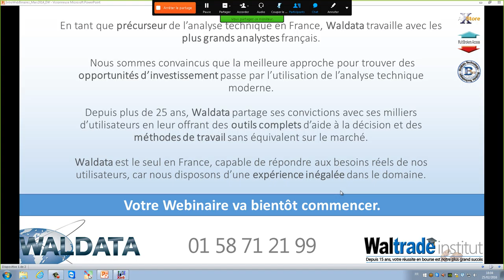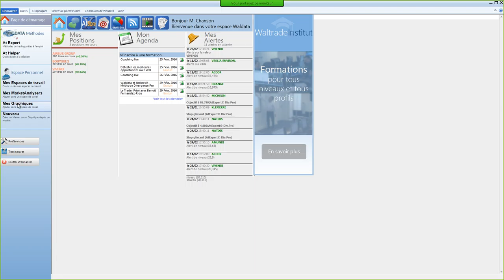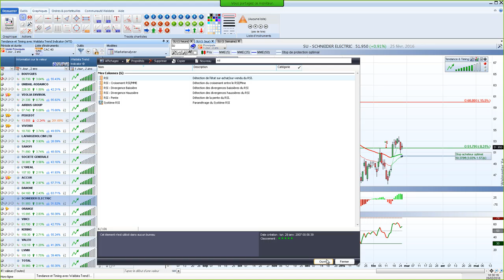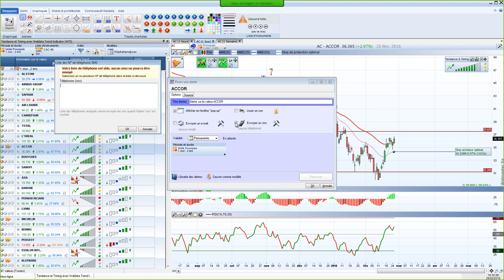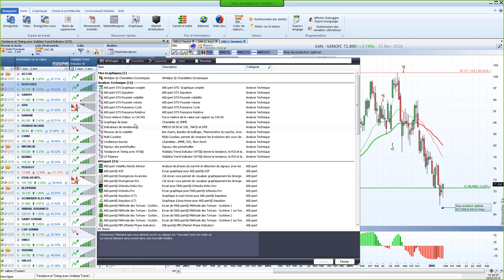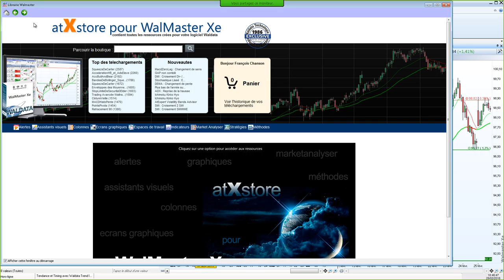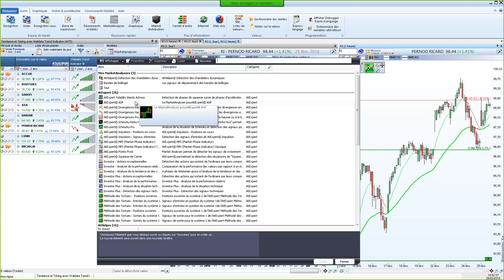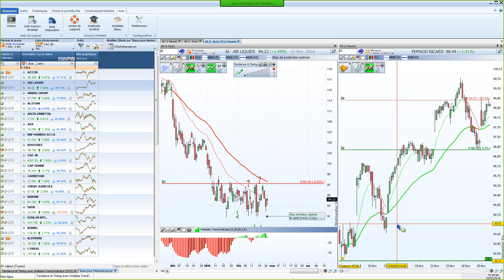Bourse et trading - Détecter les meilleures opportunités avec WalMaster Xe - JK